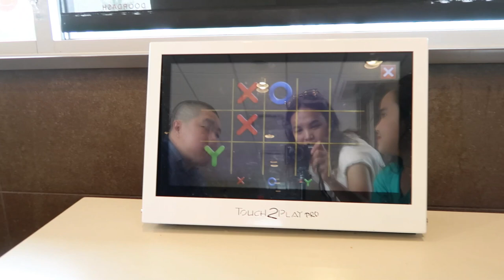Luna's Dance Recital plus going to her favorite place